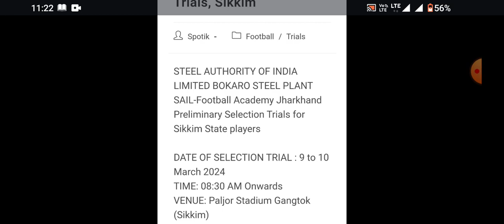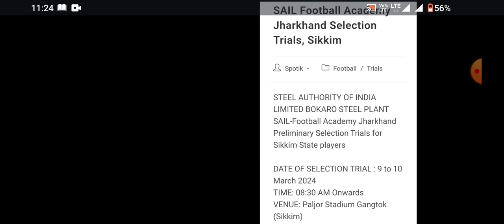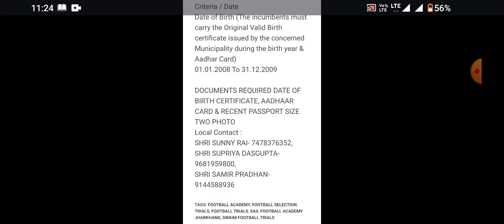STEEL AUTHORITY OF INDIA LIMITED BOLARO, SAIL FOOTBALL ACADEMY JHARKHAND FOOTBALL TRIALS 2024, TRIAL